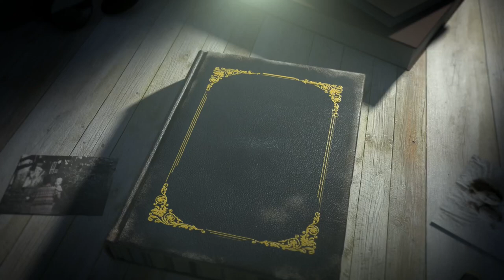EWE: One Night Stand- Trailer!! WWE action Figure Stop motion!!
As the 1 year celebration of EWE started and the one year celebration as road dogg being champion we are EXCITED to announce the newest ppv in the works- EWE: ONE NIGHT STAND!! Coming soon